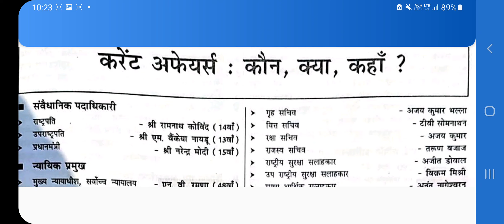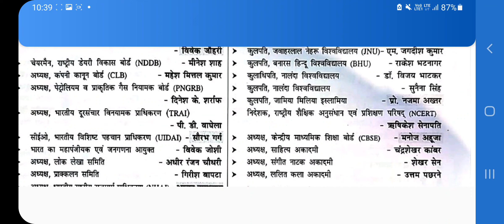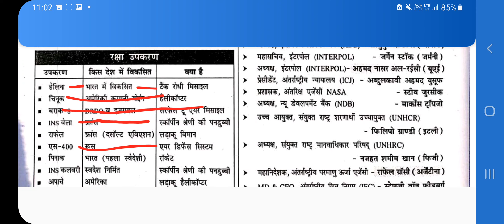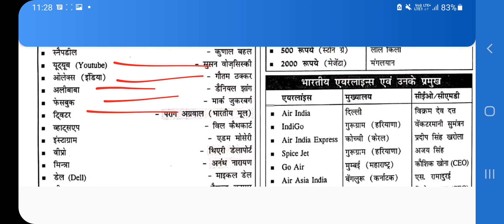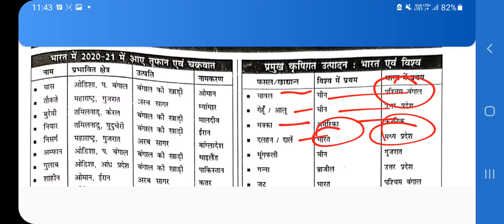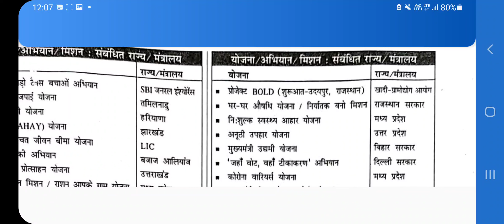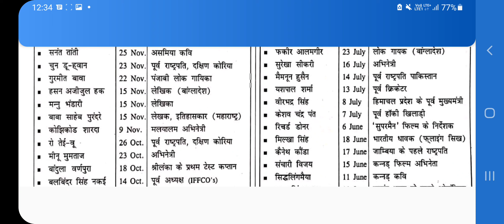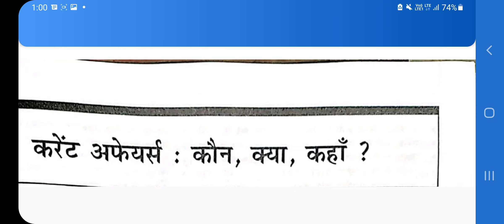Speedy Current Affairs February - कौन क्या कहा है ? Chapter-1 Speedy Current Affairs